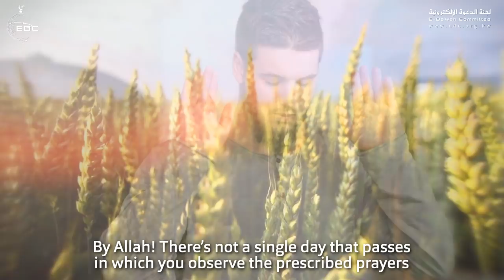كلام عجيب عن الراحة في الصلاة [ أرحنا بها يا بلال ] الشيخ محمد المختار الشنقيطي